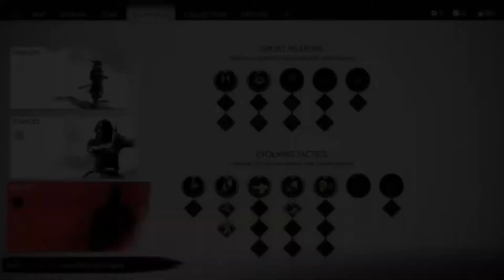Ghost Of Tsushima Part 20: The Way Of The Bow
Jin Sakai, a samurai on a quest to protect Tsushima Island during the first Mongol invasion of Japan. Engage in direct confrontation with enemies using weapons such as a tachi, which can also be used to chain up a series of fatal strikes after highlighting specific enemies. Alternatively, using stealth allows to evade enemies and strike them silently with tools such as firecrackers to create distractions, smoke bombs to disorient alerted foes, and kunai for striking multiple enemies.